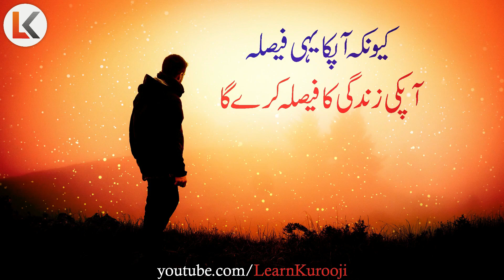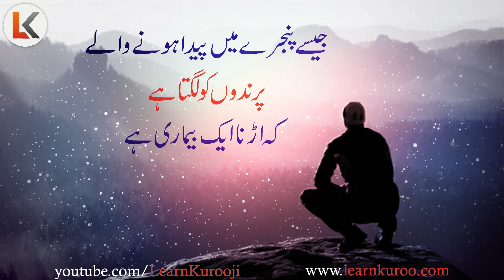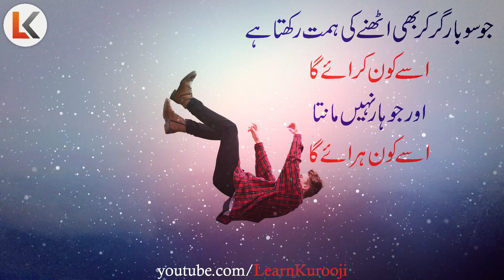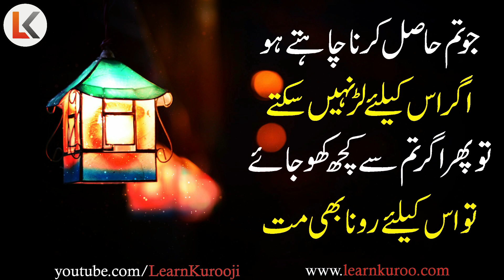Motivational Video about Success and Failures urdu hindi | Inspirational Speech Learn Kurooji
inspirational video
successful people
personal growth
self help
success
 motivational video
motivational video in hindi
inspirational video
motivation
inspirational speech